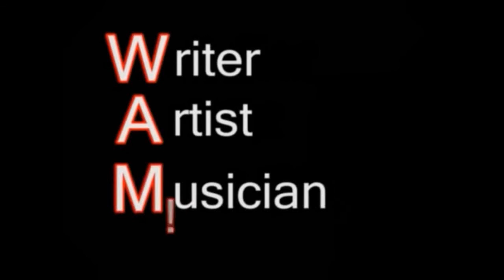Nobody - TIGERM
New Sound Productions

One DJ -- recently did something in music with a similar direction I learned
this year (2016) but 10 years ago the process for releasing (beyond the music)
this tune started and I am proud to
Mixed live and completed in 2006 , an extensive video initially was planned
but past the DJing and public footage of Ultra Music Festival crowds
(and PILES of people at LoveFest Armin Only Fuji Rock and Tomorrowland)
this original mix was inspired in-realtime to accompany a mini-doc --
but we're past the 90's ^^; [and beyond the first 2000 decade...^^;]
and Daft Punk is performing with rappers and serial killers (!?) on screen
while rap is finally becoming fun again [mostly peaceful about dance ] and Zimmerman
and "Hi Friend" and Busta Rhymes is saying 'Come'On!' and Rick Ross and Skrillex are chilling-- so yah ^^;
Still dig this as the bit "It's over (!)..." inspires much like "It's started (?) ..." oo
As many knew it would =D (And DO like ^_^)

[for the record, I like hip-hop and all artists in house and rock and R and B 'the' new age classical and country...]
(And beyond ^_^] Meant as compliment and review of reflection of 'situation' and circumstance

Although initially inspired by wanting to put together some club-from-a-club
kind of mix that could be played to-a-club -- prior -- the decision
to spin this one live was inspired by an actual dance-floor --
and the music in-part reflects this as the synthesizers may sound inquisitive--
like attempting to 'solve a problem' or ' go beyond a fixed disposition
(I mean I could always DJ all Pop / Standards / Hip-hop sets -- but um... no ? ^^;
I mix and compose! =D And there is so much great music from "Everybody" [not "Nobody" =3])

Anyways! The fun starts at one minute and eighteen seconds in -- into tune!
original music guided into by 90's (who listens to that ? oo I...) and 2000
"Promo Only" (a company)-first-decade picks and DJ selections spun-to-digital to share
'the story so far' for effect with a 'set feel' or 'cruising the radio' effect --
 -- after cruising 'reality set' surfing -- back to House [and dare I say... oo] DANCE! =D
pleasing to mainstream into beyond and onto the actual floor the tune traveling live
at-and-to venue where DJing is in an area favoring Country (yes) and hip-hop genre
This song has been and continues pleasing thee with mixed tastes

This is one of the reasons why I founded a company and got aide, guidance and
consultation (A&R Select is a great company too! =D Moses Avalon as well)
although since three years old I performed music -- the business side can intrigue

This one everyone commented and likes but certainly one that has taken time too.
Sony, Traktor and Cakewalk composing all -- with live DJing (cutting for non-music reasons and length)
This year I added some Adobe effects since a decade in-transit since 2006
The music I hope You like

"Point Music" that lead me in a completely different direction for good! =
[but still true to myself }=O]
Pumping Synthesizers IN Techno House for a journey mashed into a New Breed! =D
Original For club or college radio driving or dancing! [sitting and listening works too]

Expercise and Game to this if you'd like --
and Thank You for all given -- Artists and listeners!
- Writer, Artist, Musician, DJ, Producer, Eternal Student & Being of Existence,
-BAM! P.E.F. WAM! D.A.P. DJ, TIGER M ^_~* Tiger M. Gales [Up! Day 2016! =^_^= =D]
-10:42 PM (Monday November 28th, 2016) [Eastern Standard Time, North-of-Equator, Georgia, U.S.A.]

P.S. "Somebody" likes it all =) [honestly Thank You for listening =^_^=

Updated Today!:
-BAM! P.E.F. WAM! D.A.P. DJ, TIGER M ^_~* Tiger M. Gales [Mystic-Infustry Day 2016! =^_^= =D]
-1:03 PM (Tuesday November 29th, 2016) [Eastern Standard Time, North-of-Equator, Georgia, U.S.A.]